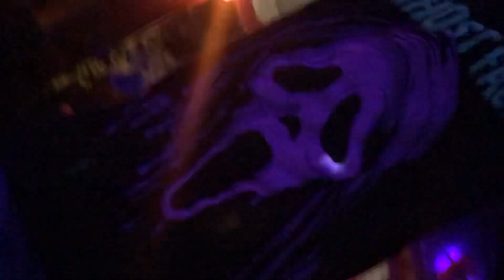Estuardo & Mario Ruedas in Number One Broadway Los Gatos Ca. With Math Class 4/28/2023